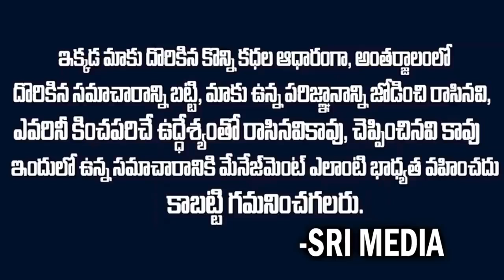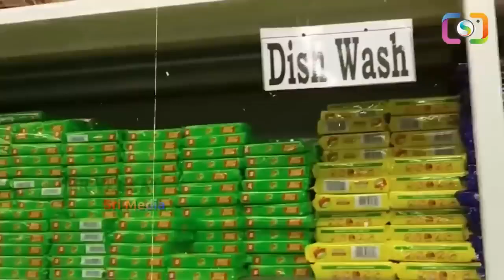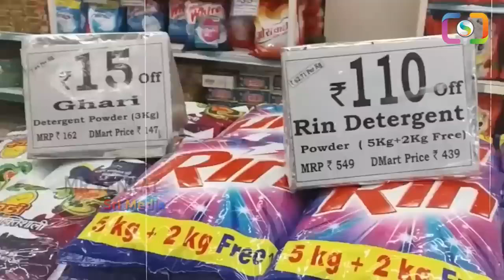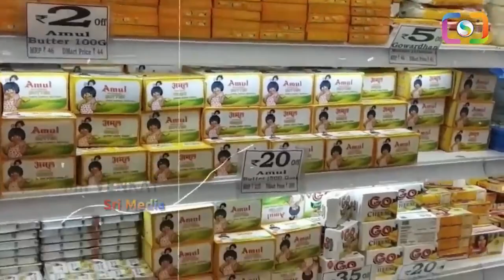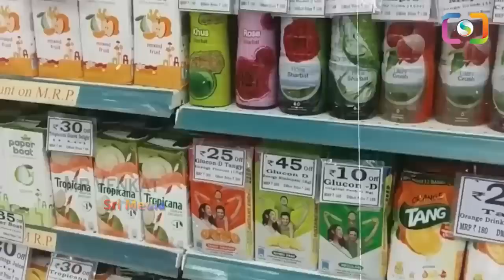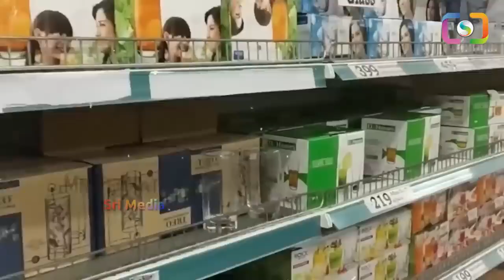డి మార్ట్ చేసే మోసాలు 😡How Dmart, Fool Us 🙆 ♂️ Why D Mart Very Smart